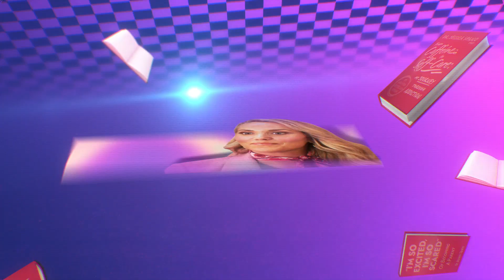Saved by the Bell Theme Song (Remix w/ Lil Yachty)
Check out the brand new theme song to Saved by the Bell by the one-and-only Lil Yachty.

The New Original Series Saved by the Bell hits Peacock November 25!

Go back to Bayside with the complete classic series, streaming now on Peacock.